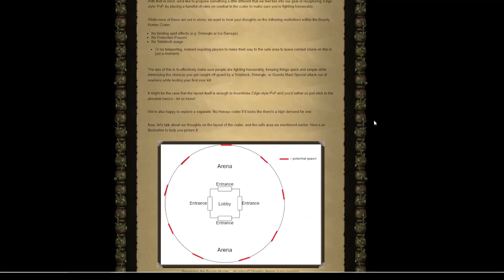50 Attack Pure Prep For Bounty Hunter | OSRS Pure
New!

My 50 attack baby pure, It's been a long time since iv played this account
With the recent announcement of bounty hunter coming back to the game. I don't want to be under prepared for it!
My goals for the account are to obtain a tbow! through pvm and pvp
I've never done pvm on a pure before so the challenge will be real!